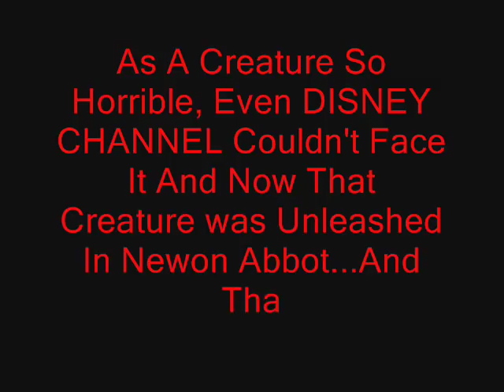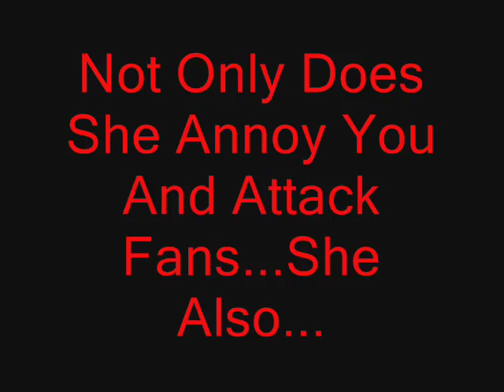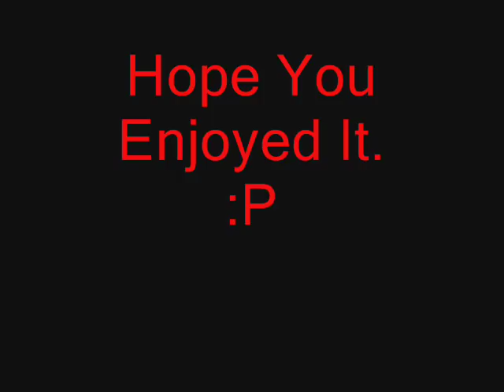Newton Abbot: A True Horror Story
Newton Abbot Is Under A Reign Of Terror From A Beast So Deadly Even The Grim Reaper Wouldn't Have The Guts To Face The Beast.